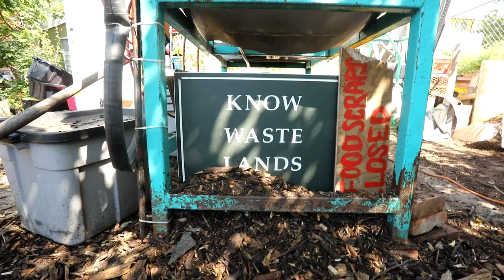Diverting 320,000 Pounds of Food Scraps by Bike!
"BK ROT is New York City's first community-supported, bike-powered, fossil fuel free food waste hauling and composting service. Their project is staffed by young people of color who haul residential and commercial organic waste and transform it into high quality compost. Their operations provide accessible jobs and sustained professional development for emerging environmental leaders. They are designing and implementing a new kind of waste system, one that uses food waste as the foundation for a healthy urban ecosystem, that uplifts the people and places responsible for managing waste, and that demonstrates the power of a regenerative green economy. They are supporting the next generation of environmental and climate justice leaders who will shape our city."

Thank you to Guerrilla Foundation for funding this video of solutions.

Co-produced by Jasmine Hayden, Robin Greenfield and Jameson Johnson.
Edited by Jameson Johnson.